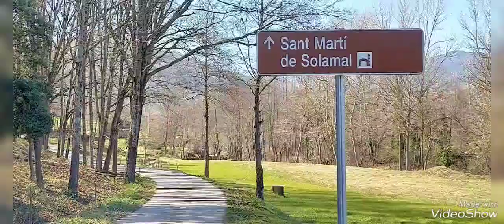Paisatges Vall de Bianya - Vídeo Daniel - 2 de maig 2023